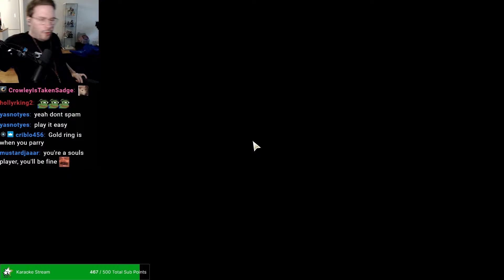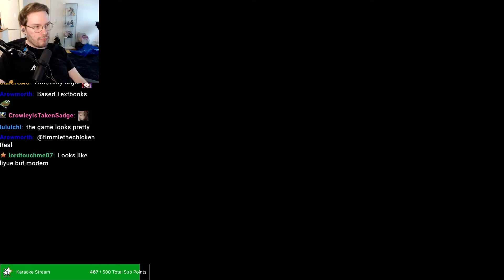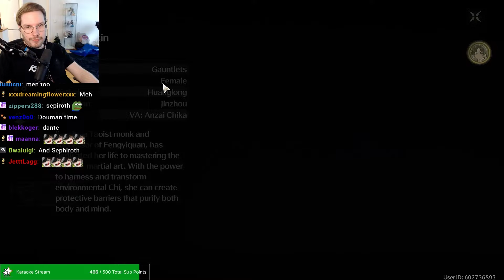FGO Player Tries Wuthering Waves